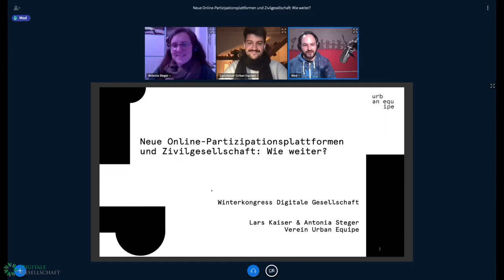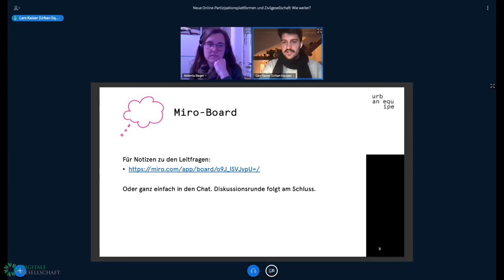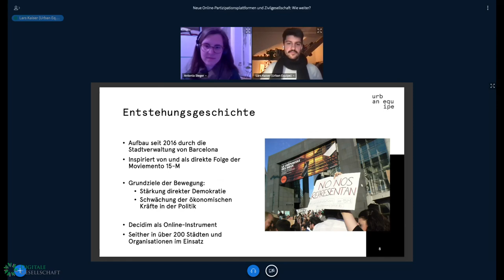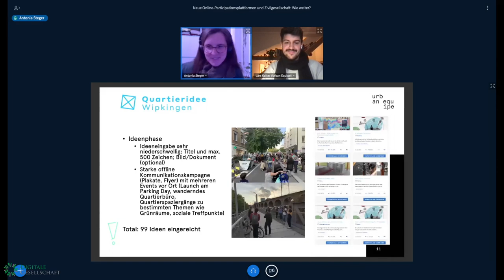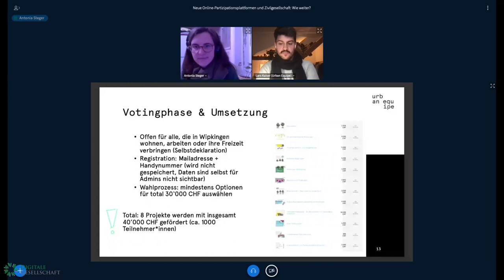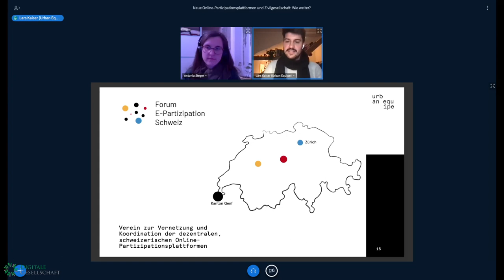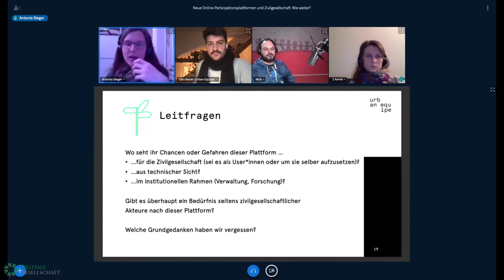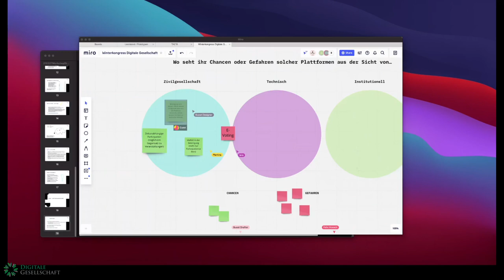Winterkongress 2021 - Neue Online-Partizipationsplattformen und Zivilgesellschaft: Wie weiter?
Digitale Partizipation erfährt in der Schweiz momentan ein stark wachsendes Interesse von Städten, Arealentwickler*innen, Genossenschaften, Stiftungen, etc. Die Zivilgesellschaft ist an dieser Entwicklung massgeblich beteiligt, z.B. testet der Verein Urban Equipe zur Zeit ein partizipatives Budget auf Quartiersebene (quartieridee.ch). Im Zentrum unseres Interesses steht die Open-Source Beteiligungsplattform Decidim. Wir möchten diese Technologie aus zivilgesellschaftlicher Perspektive kritisch diskutieren, Thesen für best practices entwickeln und eine Stärkung der zivilen Community anstossen.

Lars Kaiser Antonia Steger